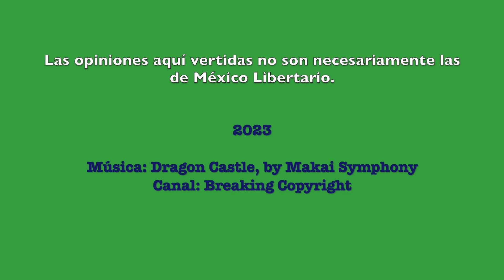Gustavo Petro, ¿debe renunciar?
A propósito del reciente escándalo de narco financiamiento que involucra al presidente colombiano Gustavo Petro,. entrevistamos al profesor y activista libertario Cristian Toro, para que nos ayude a explorar las posibles derivaciones legales y políticas de dicho escándalo.